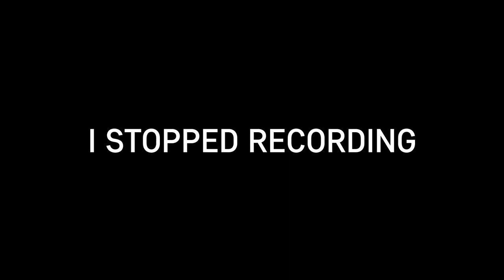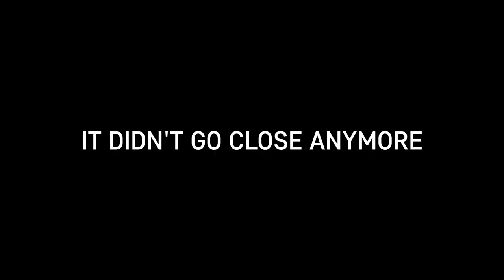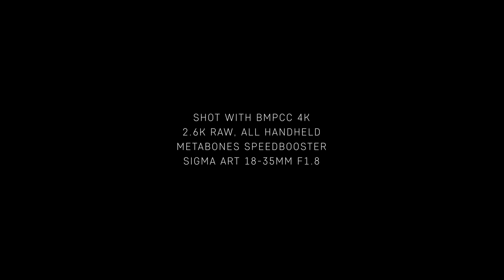3 Practical Tips to Improve Your Documentary Films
Here are some of the most practical tips that helped me become a better documentary filmmaker. I hope that you'll find this valuable as well.

Gear I use:

Cameras:
Sony a6000

Lens:
Canon 50L 1.2
Sigma Art 18-35
Canon 70-200 f4 non IS
Sigma 16mm 1.4
Sony 50mm 1.8

Drone:
Mavic Air, flymore combo

Gimbal:
Moza Aircross

Accessories:
Small HD Monitor
Metabones Speedbooster
Viltrox Speedbooster

Laptop:
Dell XPS 15 9560

Documentary Filmmaking,
3 Tips about Documentary Filmmaking,
Tips about Documentary Filmmaking,
Practical Tips about Documentary Filmmaking,
Documentary Films,
Documentary,
How to be a better Documentary Filmmaker,
Filmmaker,
Practical Filmmaking Tips,
Jobet dela Cruz,
Filipino filmmaker,
Filipino Vlogger,
Stories of People and Places,
Practical Tips,
Practical Tips in Filmmaking,
Filmmaking Practical Tips,
How to Improve my documentary filmmaking,
3 Practical tips to Improve your Documentary Films,
Practical Tips to Improve your Documentary Films,
Tips to Improve your Documentary Films,
Improve your Documentary Films,